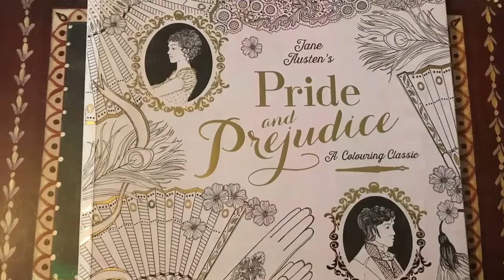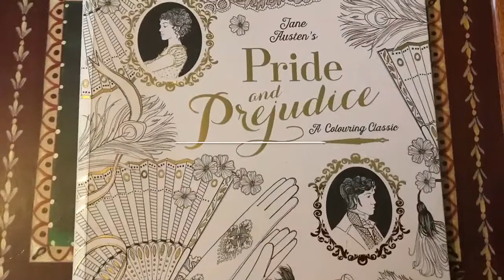Windsor and Newton water colour markers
Part 3 of the first page of Pride and Pejudice colour book with my favourite water colour markers.